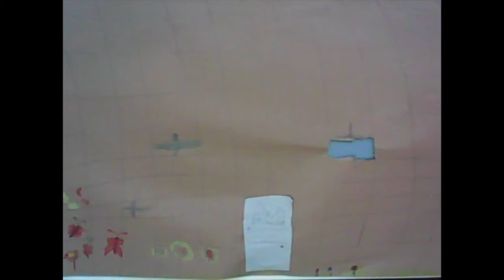KERSTFILM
Animatie gemaakt door alle leerlingen van cbs de AKKER in Oosterwolde, onder begeleiding van Marcel Prins en Birgit Speulman van AlleskAn.